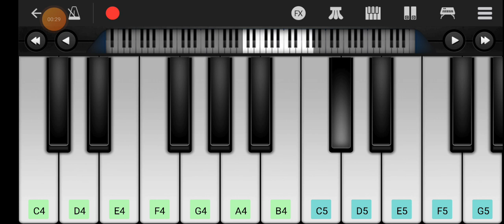OM DEVA DEVA-BRAHMASTRA